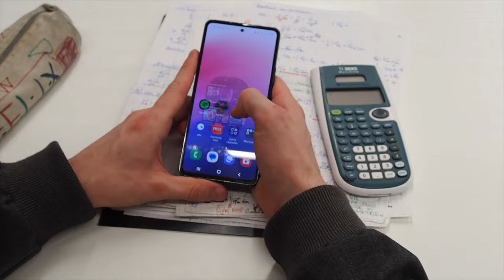Inside the head of a student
Von und mit Karl Gahleitner, Alice Polosan, Csilla Velhorn, Felix Seifert

Dieses Video wurde von Student_innen der TU Wien-Lehrveranstaltung "Grundlagen der Videogestaltung" von Norbert Fiala produziert.
Als Lektor vermittelt er hier wertvolles Wissen aus seiner 29-jährigen Tätigkeit als Fernsehredakteur beim ORF (Wissenschaftsredaktion, Aktueller Dienst Landesstudio Wien).